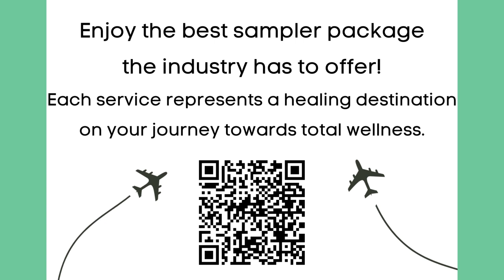WELLNESS PASSPORT LOBBY MOVIE